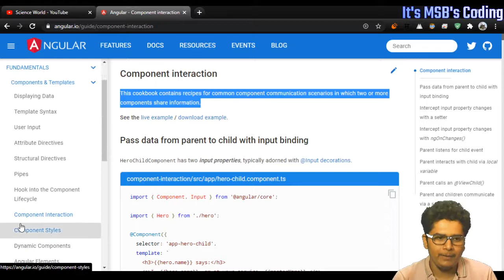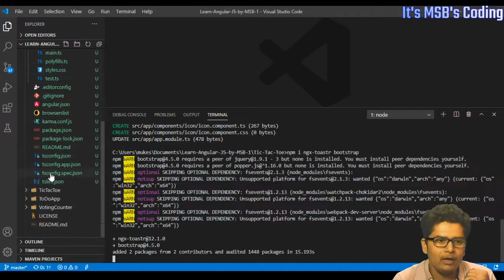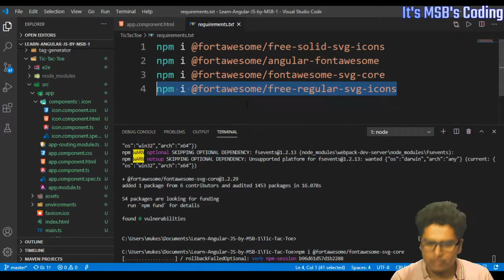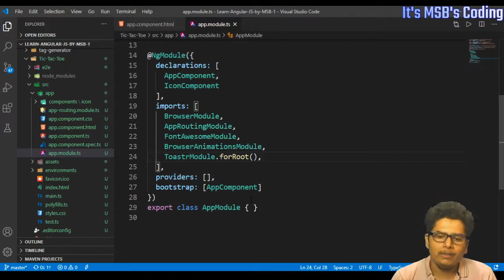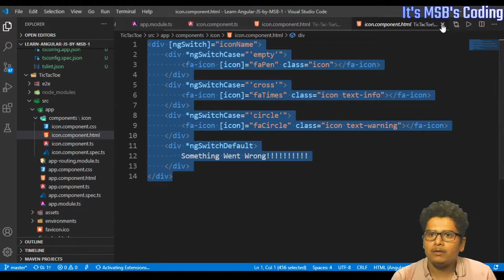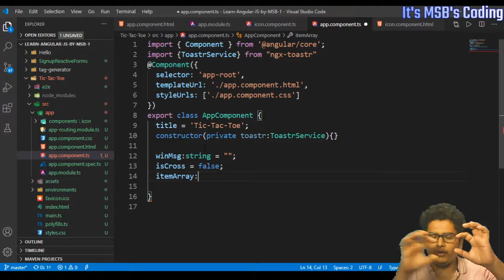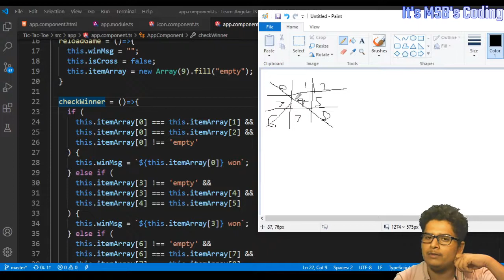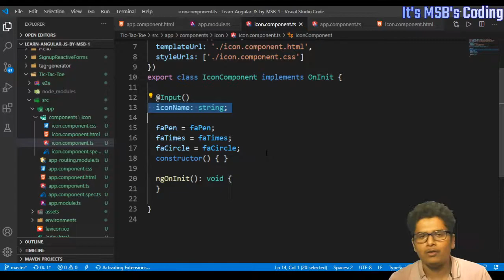Tic Tac Toe Game in Angular | Project in Angular | Make Games in Angular | Part 1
Tic Tac Toe Game in Angular | Project in Angular | Angular Game | Make Games in Angular | TicTacToe Part 1